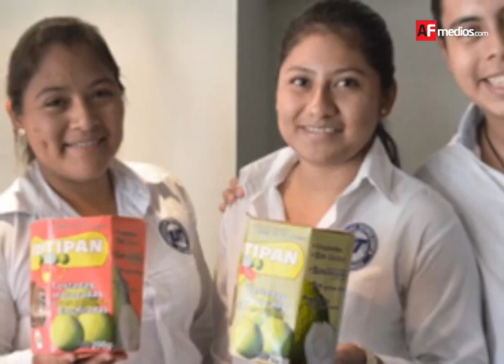NOTICIAS 1 DE ABRIL 2016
Después de que AFmedios reveló que la mala ejecución de una obra carretera y que no se hayan aplicado las medidas de mitigación ha provocado que en dos temporadas de lluvia, el balneario El baño de mi general y el cauce del río La Fundición en Coquimatlán casi desaparezcan, el Ayuntamiento de ese municipio, a través del área de Ecología, realizó una supervisión física del lugar para valorar la situación y los daños ambientales, para poder actuar en consecuencia.